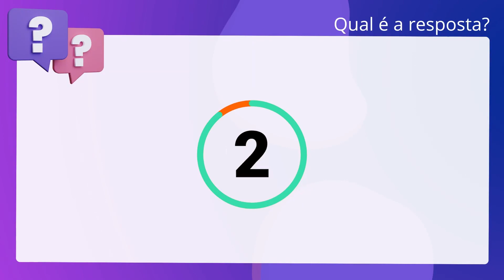QScon Direito: [Art. 114, § 3º, CTB] Quadrix 2020 - Motorista (CRMV-AM)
Art. 114, § 3º, CTB | Quadrix 2020 | Motorista | (CRMVAM)

Com base na Lei número 9.503/1997, julgue o item. O proprietário poderá fazer modificações na identificação do veículo, desde que,. após, submeta à fiscalização da autoridade executiva de trânsito.

Gabarito: Falso